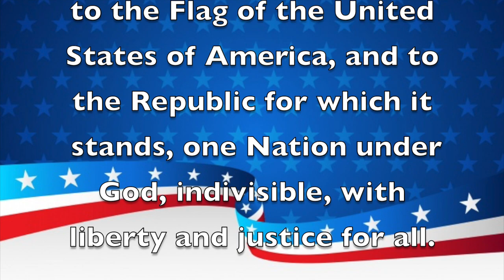Morning Announcements May 11th, 2021